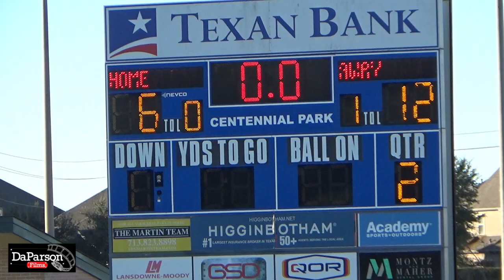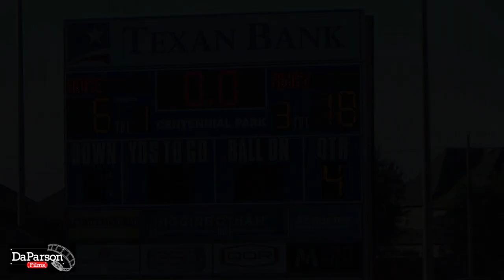2021 STYFA - Round One Playoffs - Pee Wee Deer Park Seminoles vs Baytown Broncos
2021 STYFA - Round One Playoffs - Pee Wee   Deer Park Seminoles vs Baytown Broncos